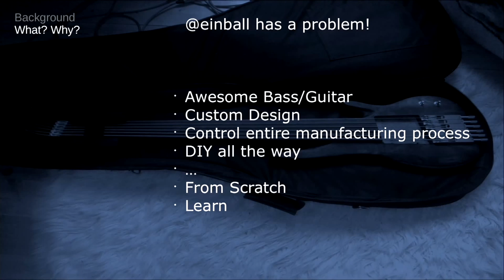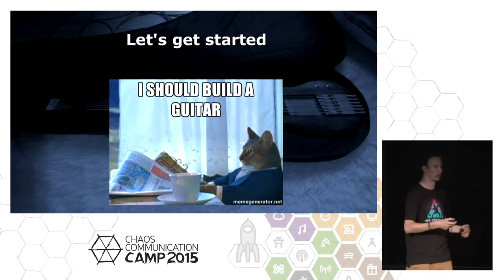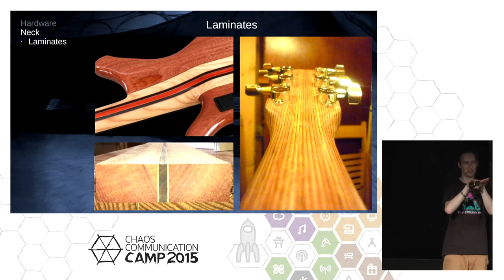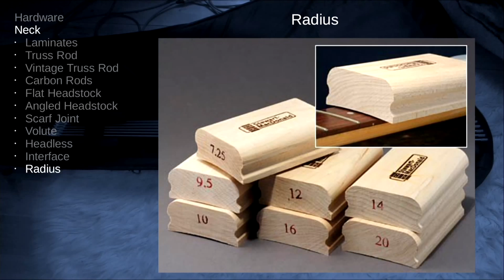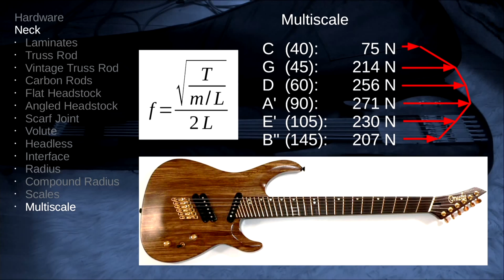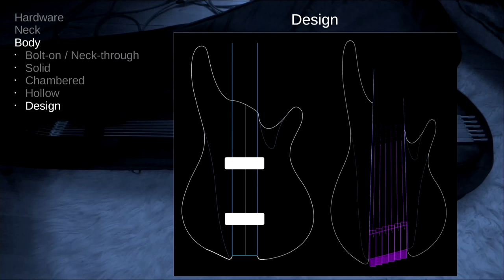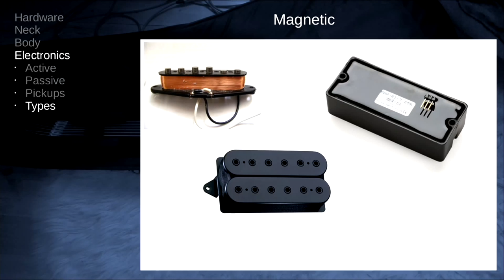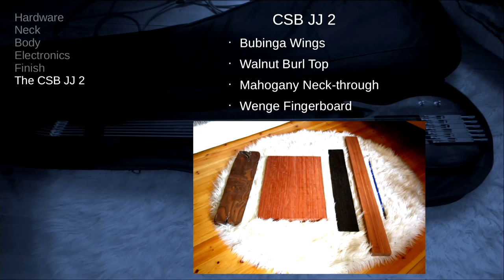Mirror - A Hackers Approach To Building Electric Guitars